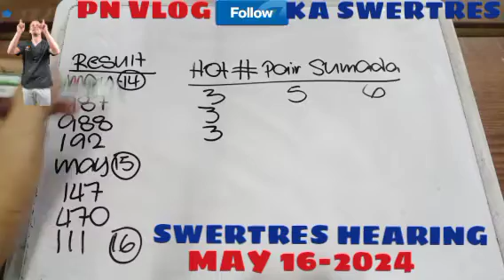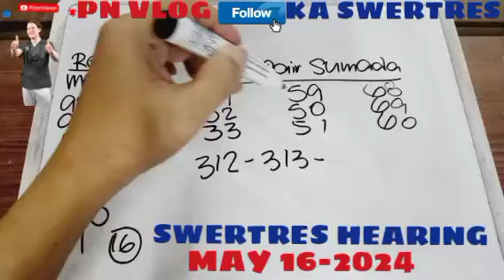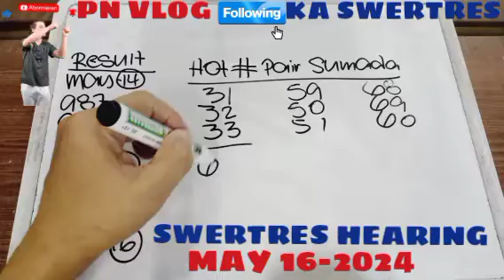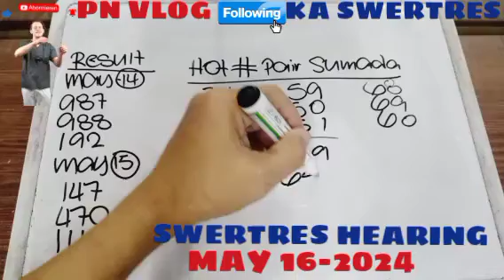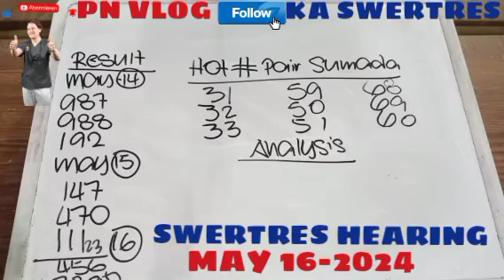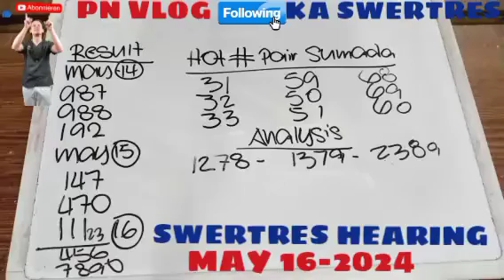SWERTRES HEARING TIPS AND GUIDE TODAY MAY 16-2024